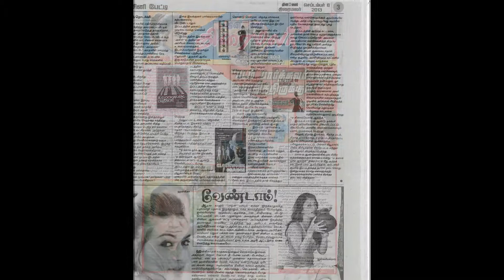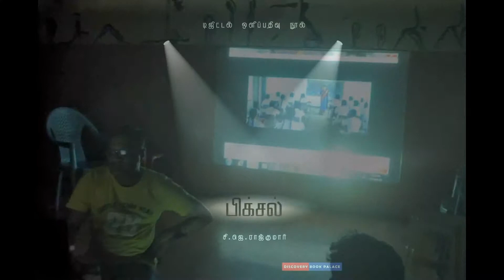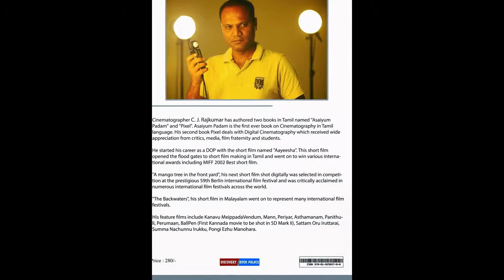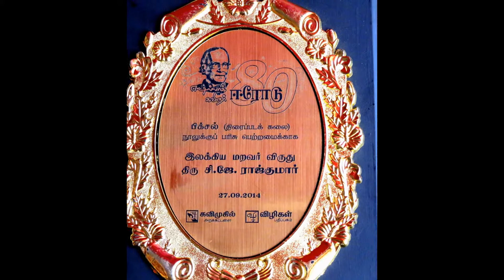CJ Rajkumar ~ Over the years !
Random collection ~ Images of CJ Rajkumar